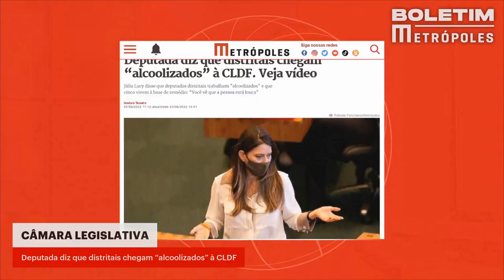Deputada diz que distritais chegam “alcoolizados” à CLDF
A deputada distrital Júlia Lucy, do União Brasil, disse que colegas da Câmara Legislativa do Distrito Federal (CLDF) chegam “alcoolizados” ao local de trabalho e que cinco ficam “à base de venvanse", que é remédio usado para tratamento de TDAH e depressão.

A fala ocorreu durante discurso no evento de lançamento de um pré-candidato a deputado distrital do partido.

Saiba mais informações no portal Metrópoles.